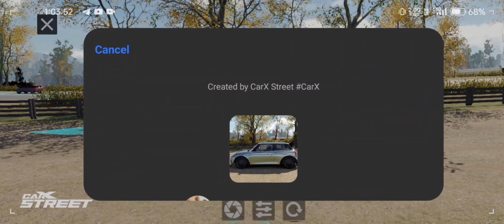DELIVERING MINI COOPER-S TO CUSTOMER'S HOUSE | CARX STREET HIGH GRAPHICS GAMEPLAY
purposes such as criticism, comment,news reporting, teaching, scholarship,and research.

About Game -

Open world street racing

Embrace the freedom of being a street racer in the dynamic open world of CarX Street. Accept the challenge and become the legend of Sunset City. Realistic races on highways and city streets, plus top-speed drift races from the makers of CarX Drift Racing 2.
 Build the car of your dreams using part tuning that unlocks all the physics of CarX Technology car behavior.

 Explore every corner - the enormous world of CarX Street and the exciting car races will leave you exhilarated! Conquer clubs, hit top speed, and drift!

 WARNING! You may spend hours playing this game. Make sure to take a break every 40 minutes.

 GAME FEATURES

 CAREER
 - Drive at top speed or drift through turns. The choice is yours!
 - Join clubs, defeat bosses, and prove to everyone that you're the best driver in this city!
 - Pick out parts for your vehicle and unlock 100% of its potential!
 - Buy houses for your cars and assemble collections for every race mode.
 - Fuel up with the right gas for the next race at city gas stations.
 - Dynamic day/night change. Get behind the wheel at any time of night or day.

 IMPROVED CAR TUNING
 - A detailed car-building system.
 - Swap parts and trick out your car for a specific race.
 - Upgrade the engine, transmission, body, suspension, and tires.
 - Swap the engine of your unique car.

 VISUAL CAR TUNING
 - Customize the mirrors, headlights, lights, skirt, bumper, rims, and much more!
 - Create a unique look for your car!

 THE MOST REALISTIC MOBILE RACING GAME
 - Check out the impressive physics and controls that make you the master of your car.
 - Admire the modern, high-quality graphics and enormous open world.